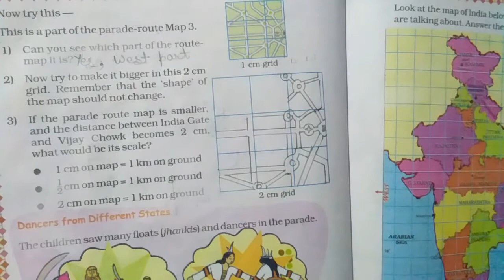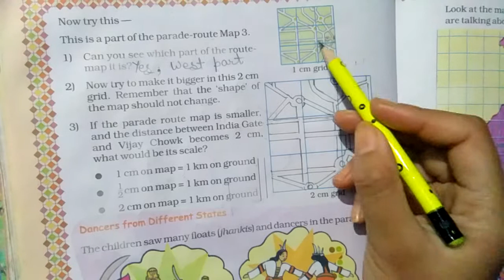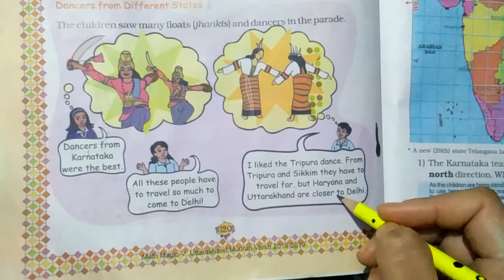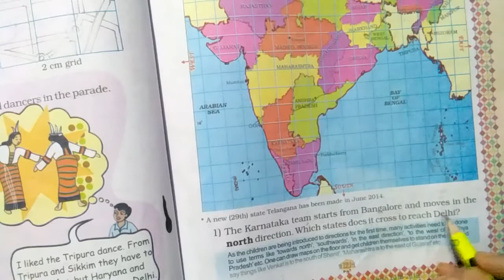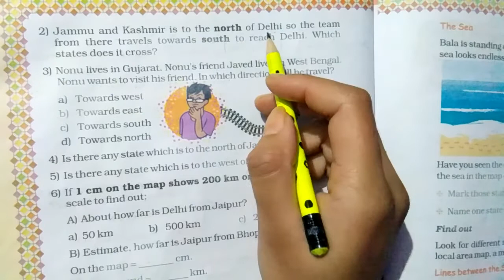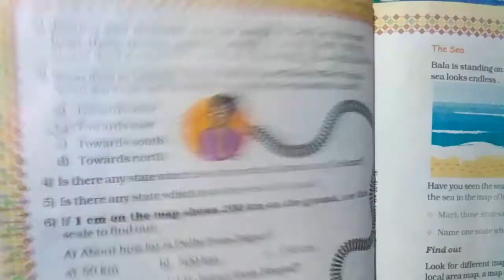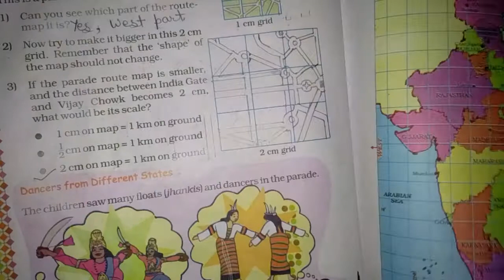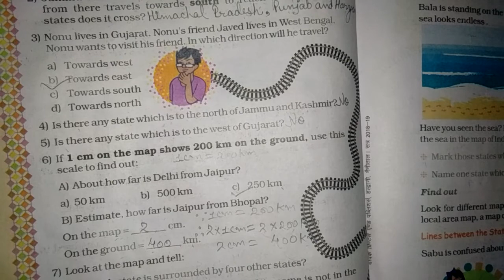NCERT - MATHEMATICS, CLASS -5, CHAPTER - 8 (VIDEO- 4)